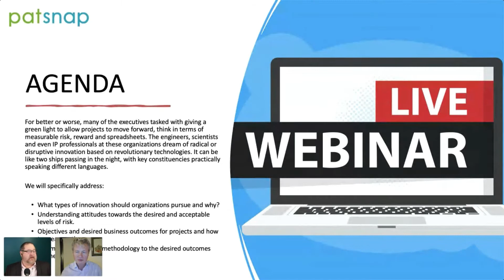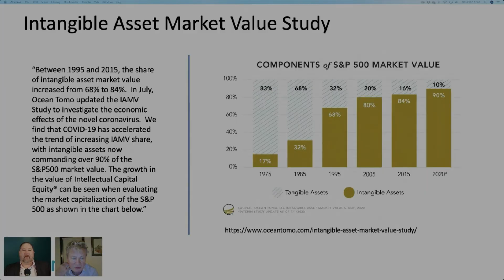Gene Ray Hegarty 12 2020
Managing Risk in Pursuit of Innovation. Gene Quinn (IPWatchdog.com) and Raymond Hegarty (author of Billion Dollar IP Strategy) discuss how organizations can get on the same page and better build and manage innovation strategy in a fast-paced data-driven world.

To access our full conversation please visit the IPWatchdog video archive